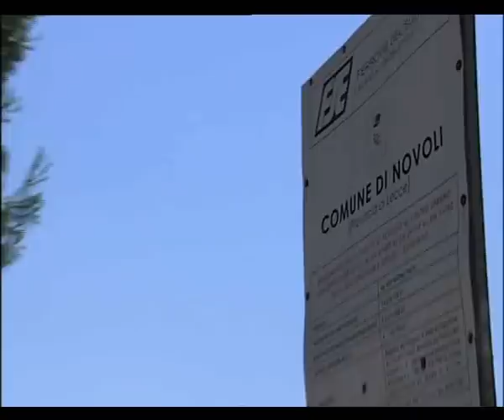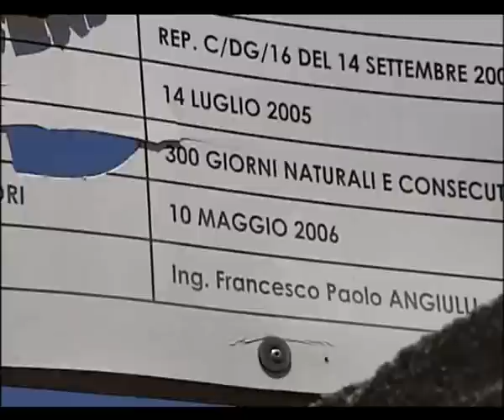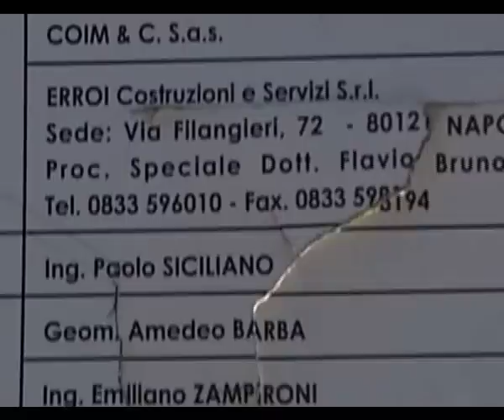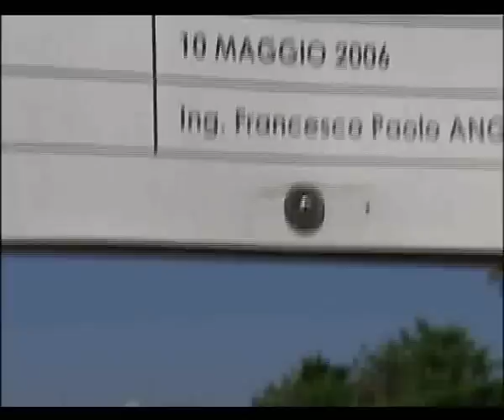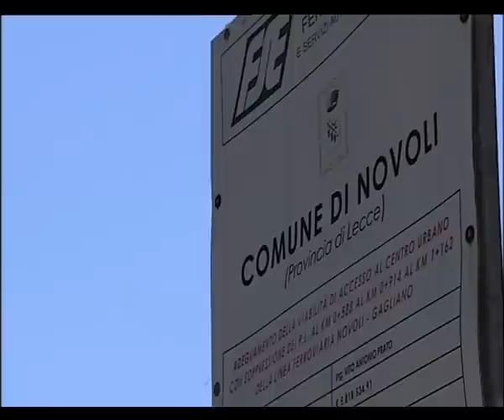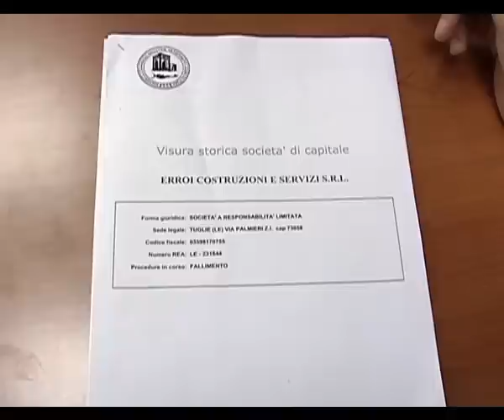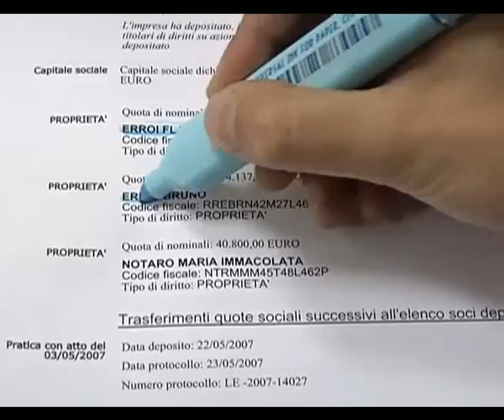Fse, Ferrovie del Far West (1/2)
(Parte 1 di 2) L'assurda storia dell'interramento dello snodo delle Ferrovie del Sud Est a Novoli, affidato alla ditta di un ex senatore passato da sinistra a destra e infangatosi tra appalti, acqua, ricorsi e sfortune forse poco casuali. Un cantiere infinito e un conflitto di interessi, uno spreco milionario e una comunità spaccata in due, un'infrastruttura dalle grandi potenzialità diventata un canyon polveroso e un appalto assegnato dalle Fse, controllate dal Ministero ai Trasporti e Infrastrutture, all'azienda del dirigente ministeriale. Con tanti saluti a sviluppo e turismo. Scheda tratta dalla puntata dell'Indiano (TeleRama) del luglio 2010, a cura di Danilo Lupo.